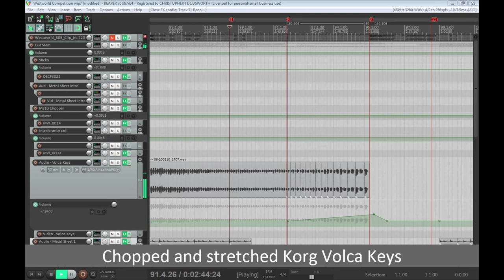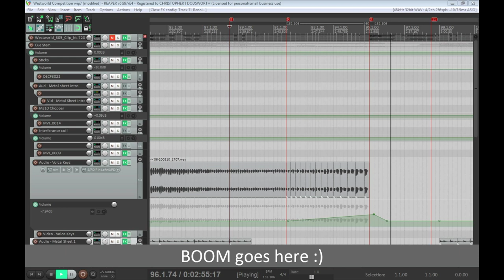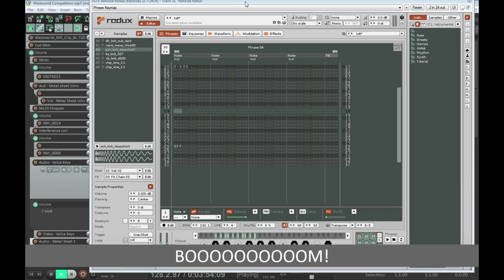(Music Only) Rescoring an Action Sequence - Behind the Scenes - Spitfire Audio Competition 2020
If you enjoyed this video please consider supporting my channel through BandCamp, Redbubble or Etsy:

So I entered the recent Spitfire Audio rescore competition with a crazy idea, 'I'll do a picture in picture thing to show what I'm doing and submit that’ I thought. Not only is that a stupid amount of work but it goes against the rules of the competition so I decided so split that idea off into another video so I can show it in more detail and without the sound effects and copyright problems from my submission. So here it be.

The big sheet of steel that’s shown was left behind by the previous owners of or house and really saved the day as I don’t have an decent orchestral drum samples, or at least nothing that worked. Plus I wanted to try something a bit more experimental than Taiko drums that are on everything at the moment. Turns out a 6ft steel sheet is a pretty expressive and versatile instrument. There’s even more layers of it than are shown here. It’s staying in the studio :)

Obviously there are a few more elements than what are shown in the video. I used another instance of the LABS plugin with the string swells sound to do most of the string sounds. I also used ProjectSAM free orchestra running in Kontakt Player so I’d have some tense string clusters that I froze and manipulated. Verb CM by Acon Digital was the reverb used on its gothic hall setting, all of which was running in Cockos Reaper as my chosen DAW. Everything is running on a £200 2nd hand Dell PC that has a decent processor but a pitiful 8gb of ram, something I must remedy at some point soon.